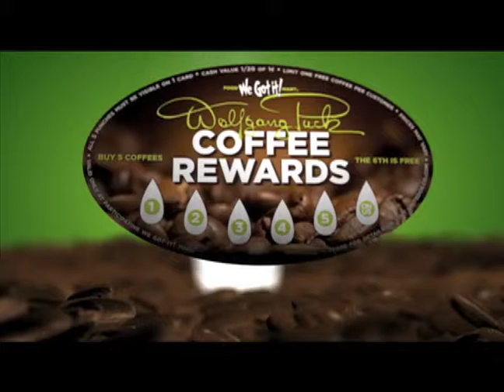GSTV 030 NTSC